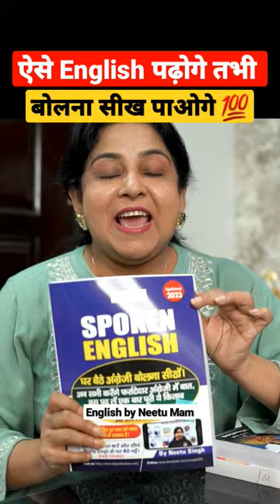ऐसे English पढ़ोगे तभी बोलना सीख पाओगे 🔥 | Learn English with Neetu Singh Mam